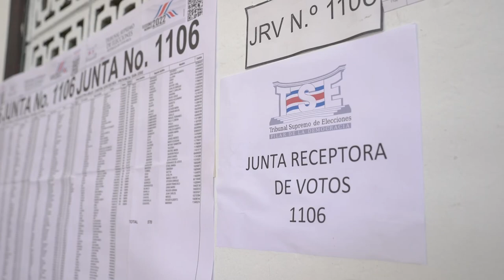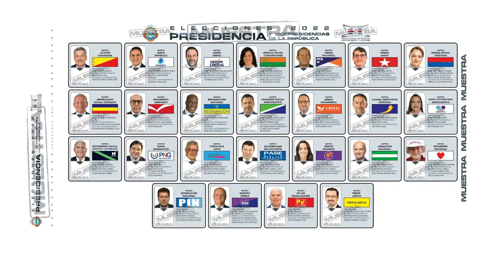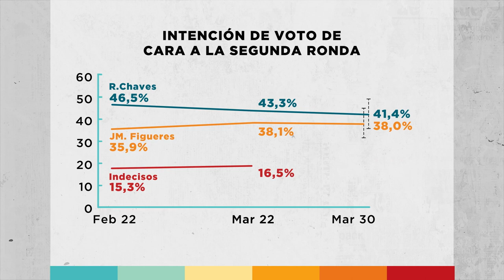Elecciones Nacionales 2022 - Segunda ronda: Intención de voto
¿Cómo ha estado la intención de voto y porcentajes de apoyo obtenidos por ambos candidatos durante la campaña de la segunda ronda electoral?

Jesús Guzmán, investigador del CIEP UCR,  con comenta sobre las variaciones en las encuestas y que nos dicen sobre las diferentes tendencias políticas.

 Más sobre este tema en nuestra cobertura en vivo a partir de las 6pm por QuinceUCR.